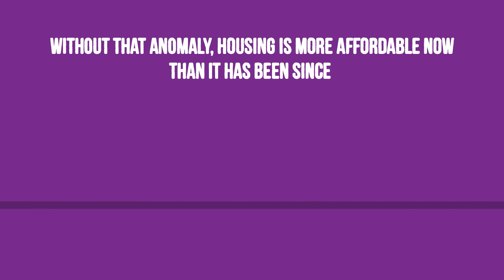Is Housing Affordable Katherine Figueroa REALTOR